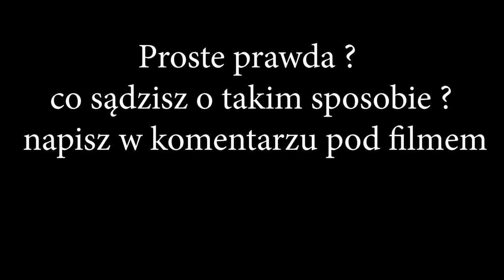Znasz to ? Prosty sposób jak skręcać przyczepą